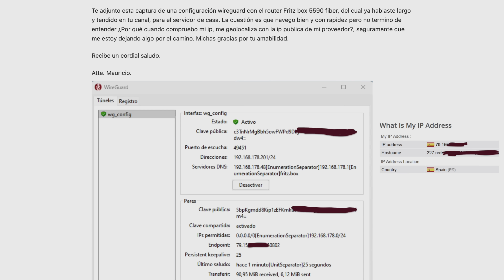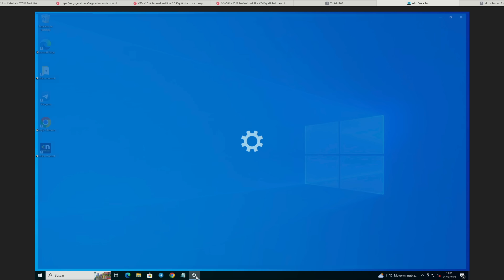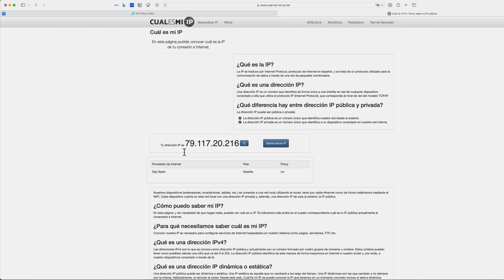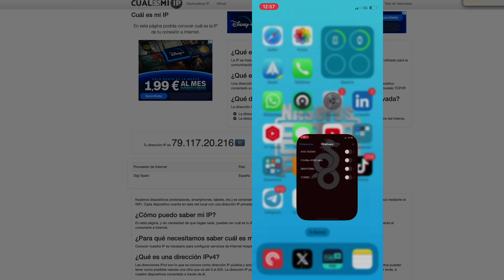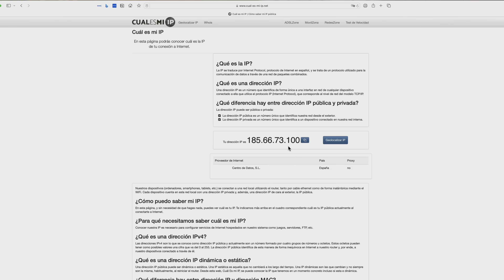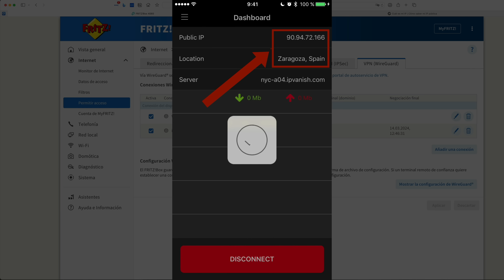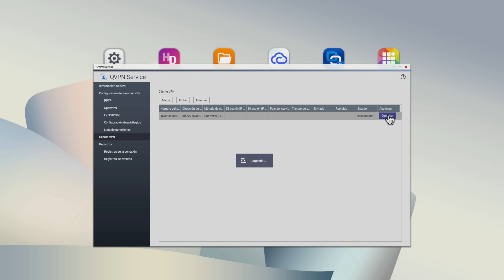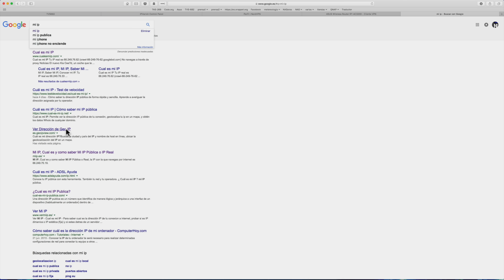¿Oculta realmente mi identidad una VPN? Seguridad y privacidad VPN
¿Es una VPN sinónimo de privacidad y de seguridad?¿ Podemos enmascarar nuestra IP con una VPN ?¿Da igual donde tengamos configurada la VPN?¿Qué tipo de VPNs tenemos?¿Podemos ver contenido pirata a través de un VPN sin que nos pillen?
El otro día recibí un correo de un seguidor con una pregunta sobre la IP de origen de una VPN.
Vamos a ver qué implicaciones de seguridad y privacidad tiene el uso VPN en función de dónde tengamos el servidor.

00:00 Inicio
00:44 Patrocinio GVGMall
02:05 Privacidad y seguridad VPN
04:24 Casos de uso VPN
07:22 VPN en centro de datos
08:48 VPN de terceros
10:29 Elección nodo de salida
13:27 NAS y router como cliente VPN